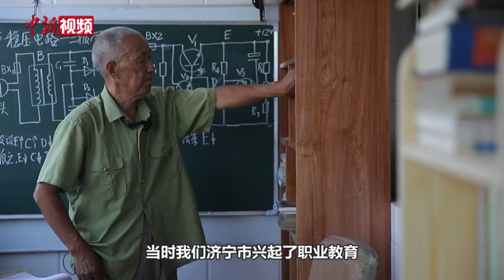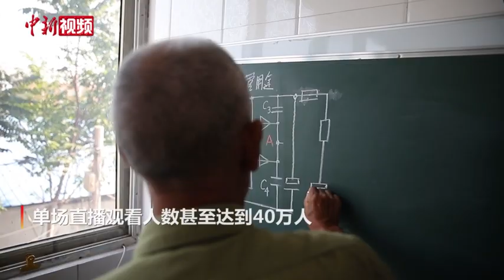81岁退休教师在线教物理 每天数十万人追更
近日，在山东济宁高新区，有一位81岁退休老教师王广杰，他利用互联网直播平台教物理，引得数十万网友催着更新。每次直播时，他都会在黑板上写下工整的粉笔字，画好本次直播需要的电路图。
        1996年，王广杰辞去了技校代课的工作，回到家中照顾意外摔伤的妻子。受疫情影响，王广杰闲在家中无事，于是萌生了直播拍科普短视频的想法。
        因为板书漂亮、讲解易懂，王广杰老人每天一个半小时的课，常常吸引数十万人观看，单场直播观看人数甚至达到40万人。（制作 吕慧乾）